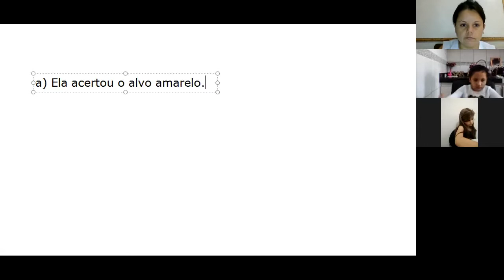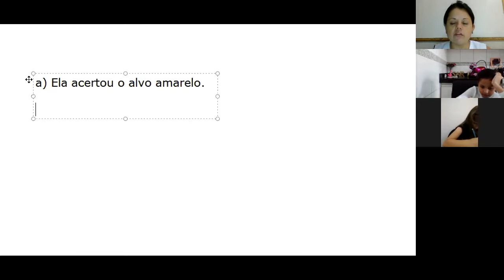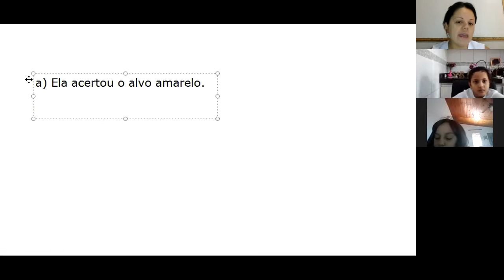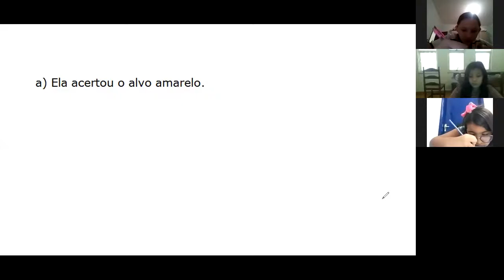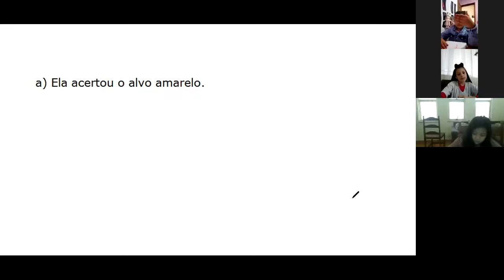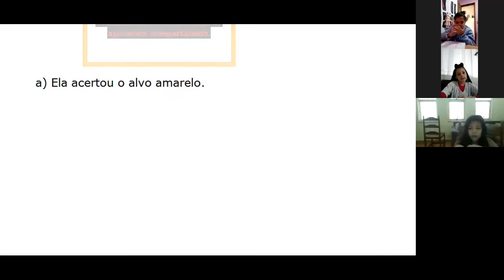Aula de Matemática dia (29.07.2020) 3ºA prof. Cleia.